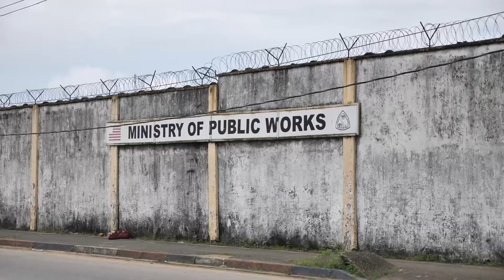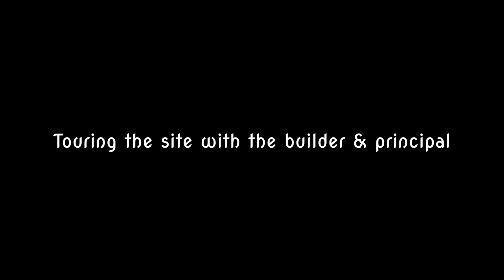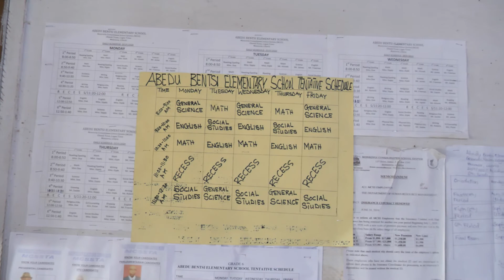Aletha's Legacy Abedubentsi Project Ep 1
Aletha's Legacy 2nd trip to Liberia shows the progress at the newly constructed school in Logan Town, Monrovia.